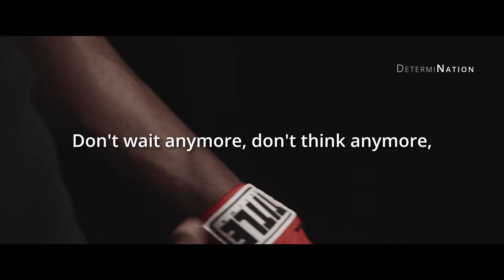CONFRONT YOUR FEAR - Motivational Speech | Jocko Willink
Discover the transformative power of discipline and leadership with Jocko Willink, a former Navy SEAL and acclaimed author. This invigorating motivational video dives into Willink's principles for achieving peak performance, cultivating resilience, and taking control of your life.

Speakers:
Jocko Willink

For all video footage used, please see the credits at the end of the video.